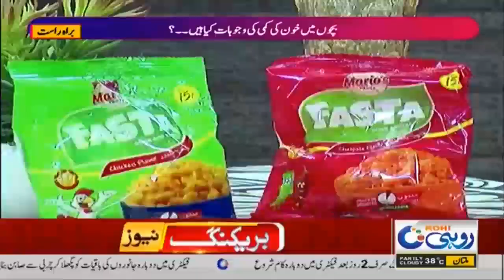Morning Show | Rohi@10 | 2 August 2021